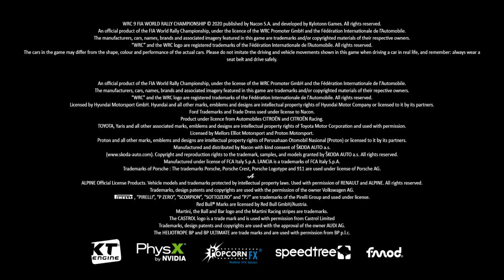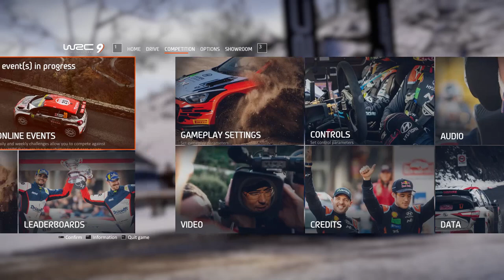(REVIEW WRC 9,The Official Game ) First Look.I show off some of this Awesome game.Clean for all ages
This Video is  appropriate for all ages ( REVIEW  WRC 9,The Official Game )  First Look  I show off some of this Awesome new game. Get it @ Epic Games Store . Please forgive the terrible internet issues,I will post more soon !
Available September 2020 EPIC GAMES
Thank you Chris , homerunpr , Nacon ,Epic Games KT .Pegi , Cob, Esrb , Pegi USK
( Not set for kids ,but it is appropriate for all ages .)
Thank you for visiting my channel ! If you enjoyed this Video ,